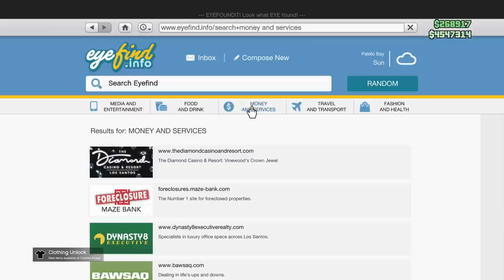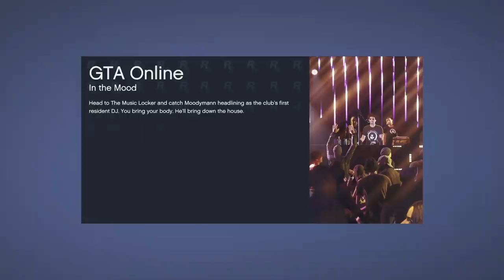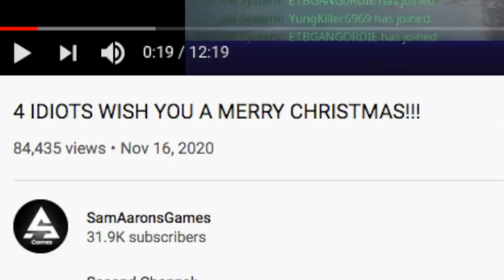4 IDIOTS DO THE NEW CAYO PERICO HEIST!!! Funniest GTA V Squad!!